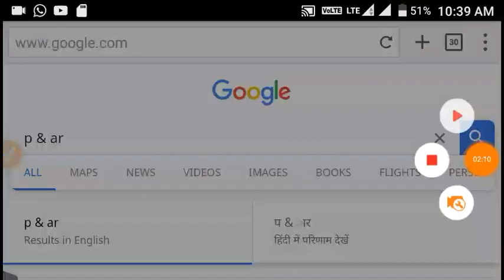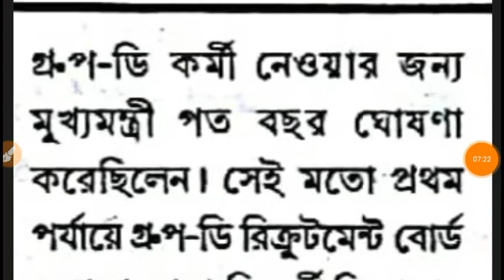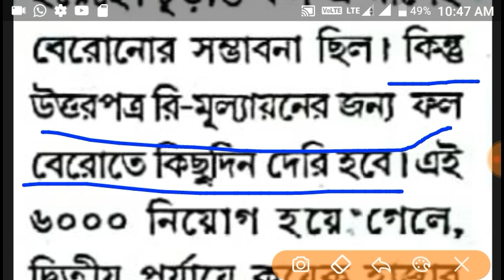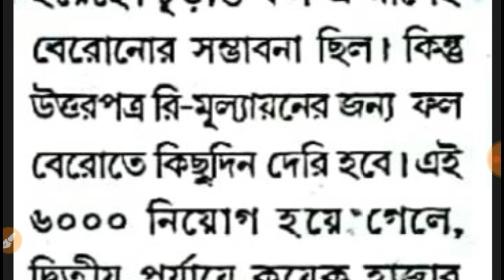WBGDRB || WBGDRB results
WBGDRB